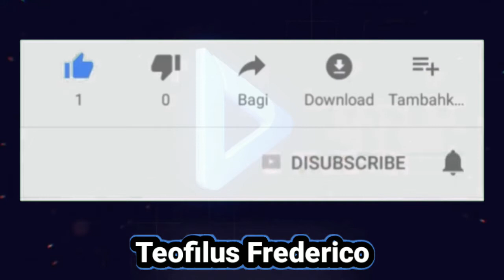MODE MAYHEM PART 2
Jangan lupa aktifkan bel notifikasi biar tidak ketinggalan dengan vidio aku selanjutnya